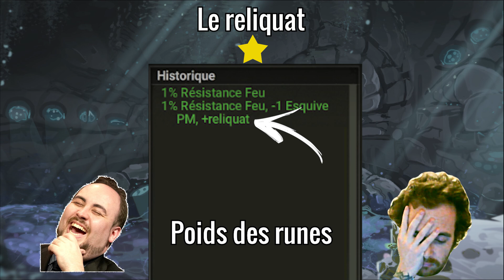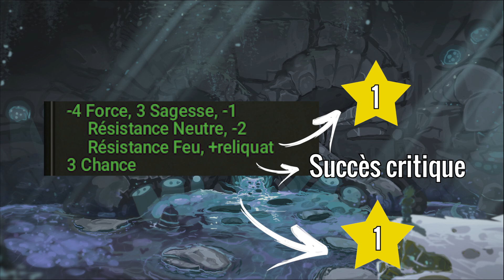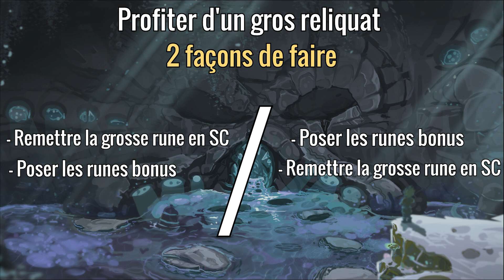TUTO FORGEMAGIE : LE RELIQUAT (avec exemples d'optimisation)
Suite des tuto consacrés à la forgemagie dans Dofus avec approfondissement du système de reliquat (ou puit pour les intimes)
Le concours : La baguette est à récupérer sur le serveur monocompte Ilyzaelle, il suffit simplement de rt le post annonçant la vidéo :)